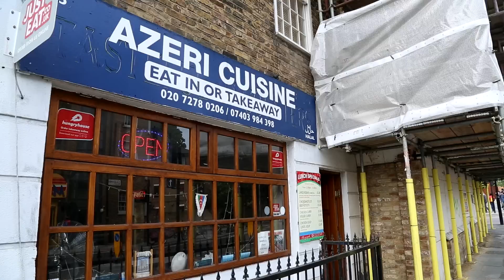Lady Gaga, Hari Krishnas and Ilham Aliyev down at Azeri Cuisine on Caledonian Road, Islington.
We watched the opening ceremony of the Baku 2015 European Games at one of London's only Azeri restaurants and this is what happened.